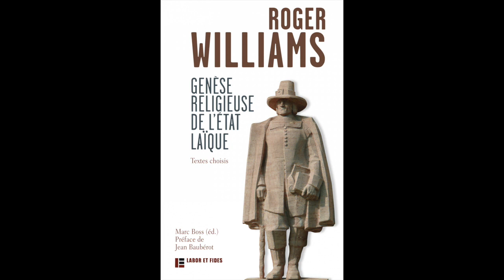Marc BOSS – Quels liens entre religion et politique ? Janvier 2019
Conférence de Marc Boss, professeur de philosophie et d'éthique à la Faculté de théologie de Paris, à l'église protestante unie d'Auteuil, 53 rue Erlanger 75016 Paris, dans le cadre du cycle de conférences 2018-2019 sur le thème "La religion dans tous ses états", organisé par l'association Études et Recherche d'Auteuil : "Quels liens entre religion et politique ?", le 26 janvier 2019.